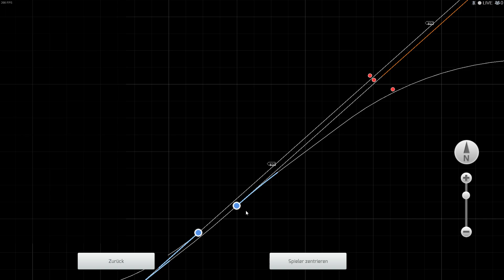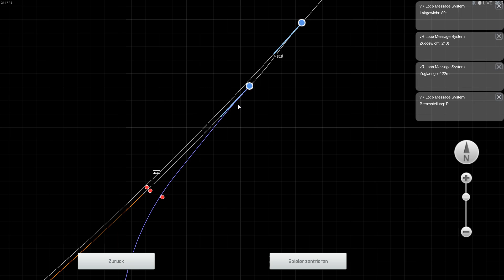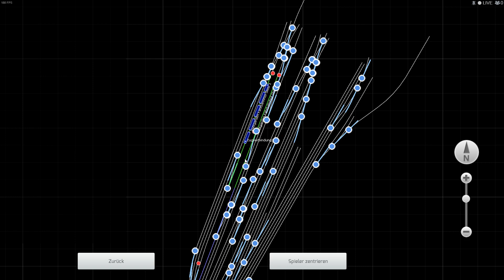Lensahn - Puttgarden(Vogelfluglinie) Bauprojekt Aktueller stand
Zurzeit Baue ich ein teil der Vogelfluglinie und zwar den abschnitt Lensahn Puttgarden Streckenlänge 48km. Sobald der teil komplett abgeschlossen ist geht es Richtung Lübeck weiter sind dann auch noch mal 40km die dann dazu kommen.